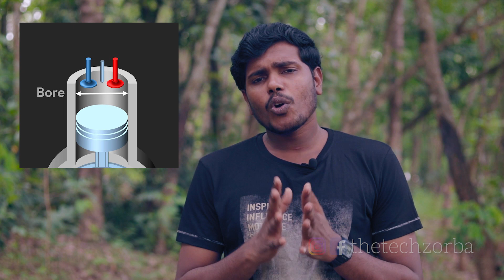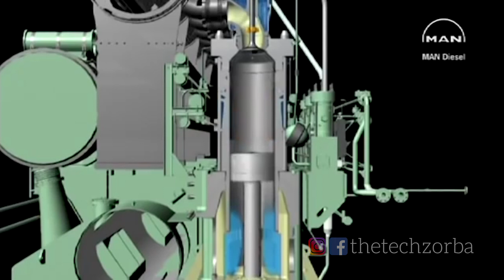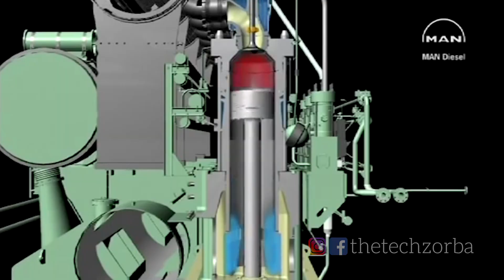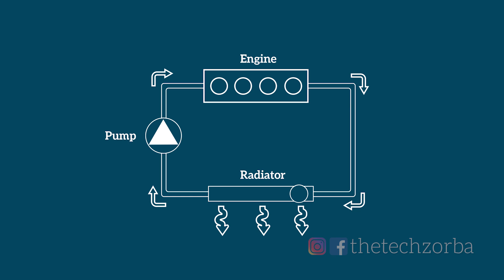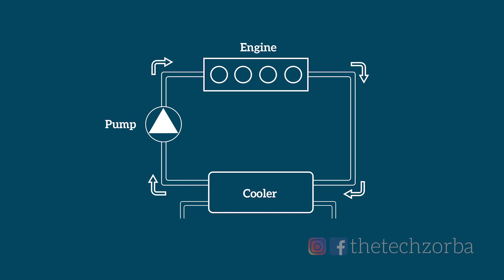How Ship Engine Works? Explained In Malayalam |ഷിപ്പ് എൻജിൻ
Ship's engines are one of the biggest diesels. In this video, we are trying to explain the working of a large 2 stroke slow-speed marine diesel engine by analyzing the similarities and differences it has to a common automobile engine. The video throws light on the constructional differences, operational differences and maintenance differences. In this video we talk briefly about 2stroke diesels, the need of crosshead, how reversing of an IC engine is done, the differences in cylinder lubrication and cooling of a marine engine with respect to an automobile engine, etc.

കപ്പലിൻറെ എൻജിൻ പ്രവർത്തിക്കുന്നത് എങ്ങനെയാണെന്നറിയാൻ എല്ലാവര്ക്കും കൗതുകം കാണുമല്ലോ. ഒരു മറൈൻ എൻജിനും ഓട്ടോമൊബൈൽ എൻജിനും തമ്മിലുള്ള വ്യത്യാസങ്ങളിലൂടെ ഒരു ഷിപ്പ് എൻജിൻറെ  വർക്കിംഗ് വ്യക്തമാക്കാനാണ് ഈ വിഡിയോ ശ്രമിക്കുന്നത്. പ്രമുഖ ഷിപ്പ് എൻജിൻ നിർമ്മാതാക്കളെ കുറിച്ചും ഇവിടെ സംസാരിക്കുന്നുണ്ട്.